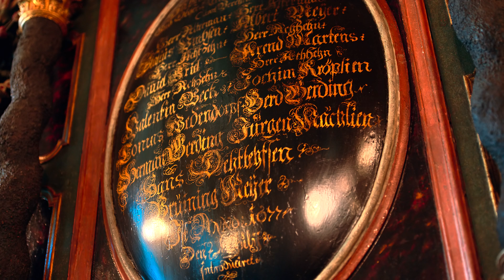4K Colors of Journey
LG Colors of Journey HDR UHD 4K Demo promotional videos.